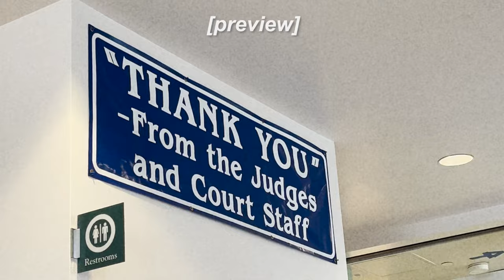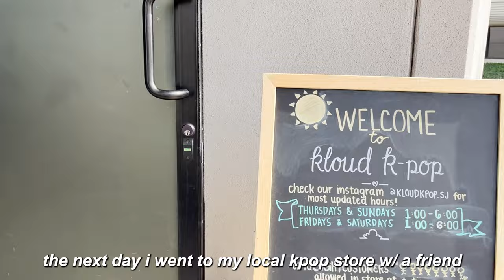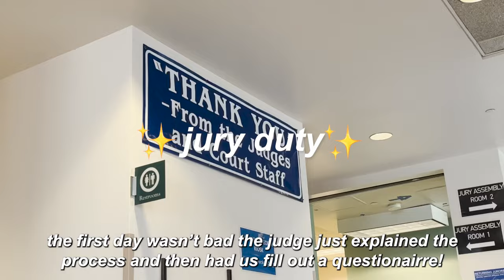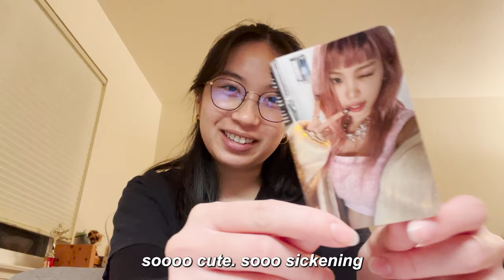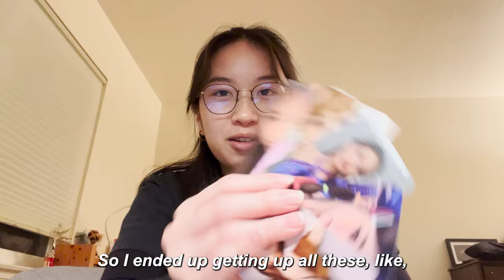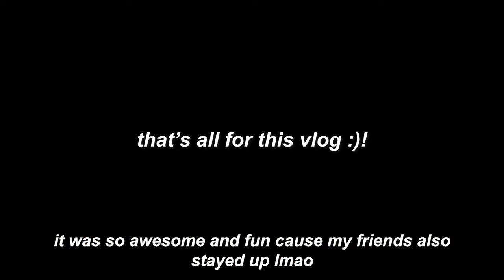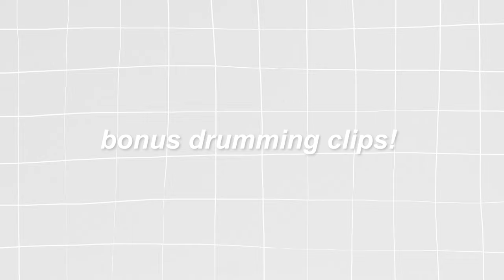days in my life | hanging w/ friends, jury duty?, birthday festivities, kpop drumming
we are bACK with another vlog! it took a lil longer to get this vlog up because i was deemed the greatest honor of ~jury duty~ !!!

so bear with me as i slowly edit footage!! hope you enjoy the video! :)

♡ about me:
name: naomi
age: 23
ethnicity: taiwanese
camera: iphone 13
editing software: premiere pro